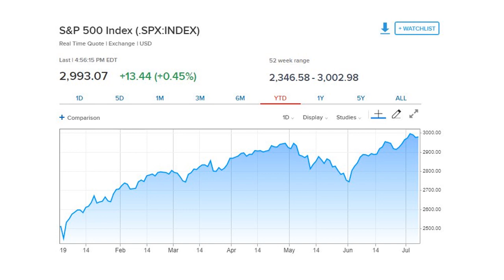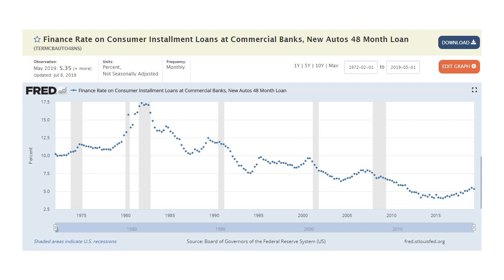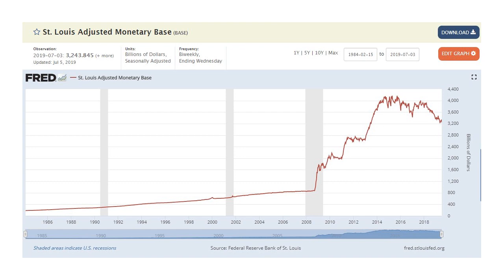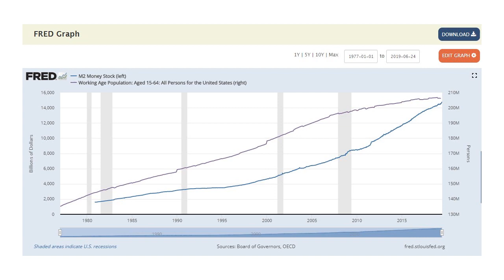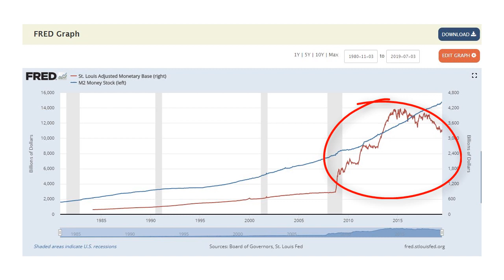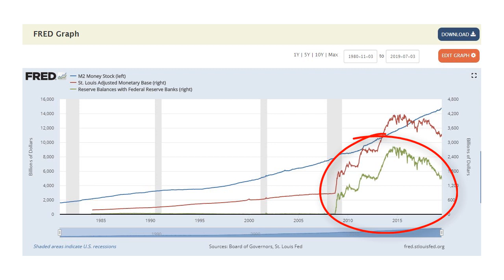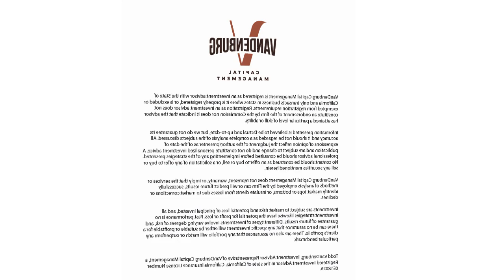Fed Chair Powell hints at an interest rate decrease. Is a weak economy ahead??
Fed Chairman Powell hints at an interest rate decrease. Is he signaling that a weak economy is ahead??

Watch Todd VanDenburg, President of VanDenburg Capital Management, as he shares his thoughts/perspectives on the subject. The answer may surprise you!

VanDenburg Capital Management is registered as an investment advisor with the State of California and only transacts business in states where it is properly registered, or is excluded or exempted from registration requirements. Registration as an investment advisor does not constitute an endorsement of the firm by the Commission nor does it indicate that the advisor has attained a particular level of skill or ability.

VanDenburg Capital Management does not represent, warranty, or imply that the services or methods of analysis employed by the Firm can or will predict future results, successfully identify market tops or bottoms, or insulate clients from losses due to market corrections or declines.